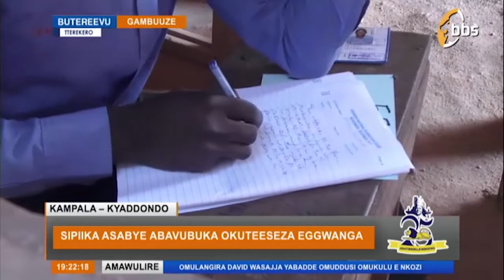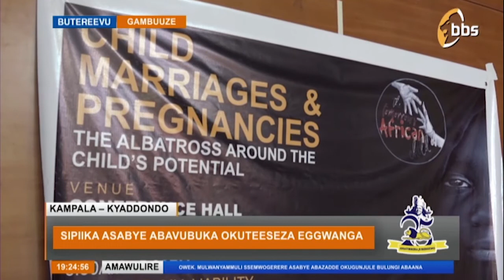Sipiika asabye abavubuka okuteeseza eggwanga